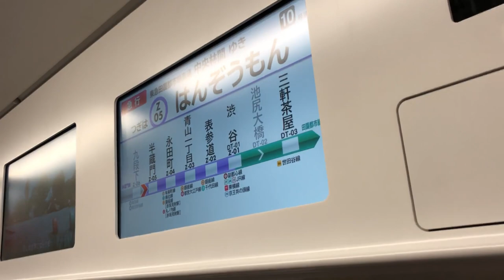【バリエーション豊富！】18000系の警笛を集めてみた【素材として利用可】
「スタジオコーサカの暇つぶし部屋」という名前でTwitterやっとります。

当チャンネルはもともと鉄道チャンネルだったため主に鉄道を扱っていますが、
コメント欄で企画のご要望があれば実現したいと思います！
HURT RECORD様
使用者名 / 団体名：スタジオコーサカ
公開先：YouTube
楽曲名：[ファイル名].mp3
内容詳細：動画内背景bgmとして